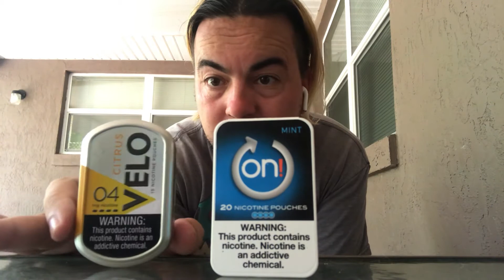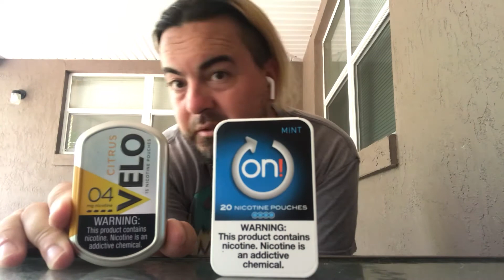Mint on snus